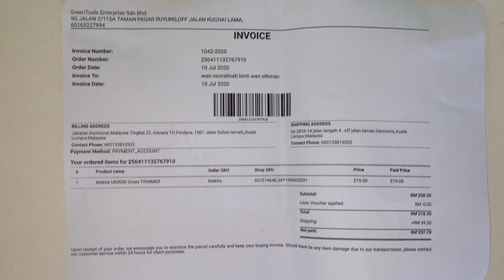DIY Grass Trimmer - Makita UR3000 | Covid19 - Belajar Trim Rumput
Aktiviti dilakukan bersama anak-anak semasa musim Covid-19 untuk mengisi masa lapang & bersihkan kawasan rumah.. Alhamdulilah dapat keluar peluh.. 💪💪😅😅

Makita UR3000 - Grass Trimmer
 Japan Technology
 High performance
 Durable
 Electric line trimmer
 180° head adjustment
 240mm height adjustment
 Supplied with 2 line head,
 300mm cutting diameter

xxxxxxxxxxxxxxxxxxxxxxxxxxxxxxxxxxxxxxxxxxxxxxxxxxxxxxxxxxxxxxxxx